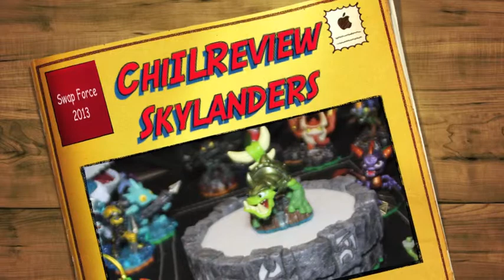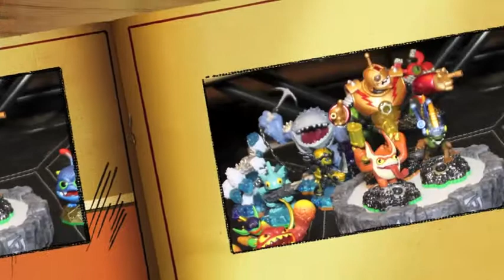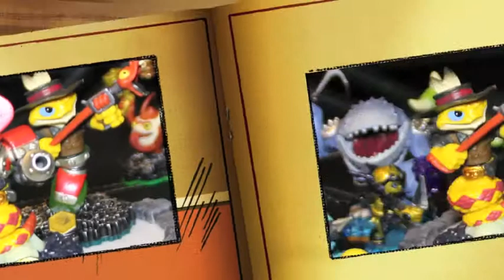ChiIL Reviews: Skylanders Welcome Swap Force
ActiVision Family Games: Sagezilla (10) & Du-Jay (12) review Skylanders originals, Giants, and new Swap Force for ChiIL Mama